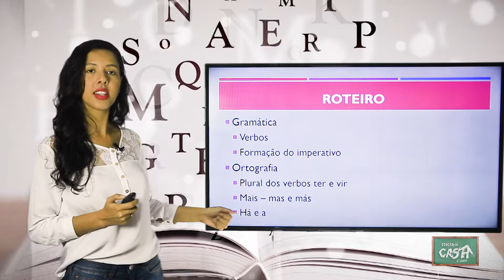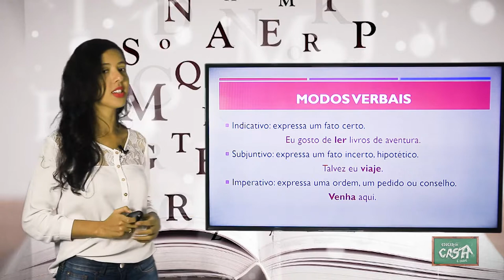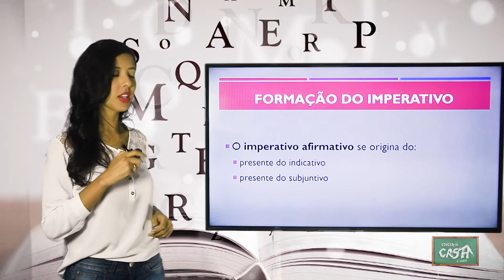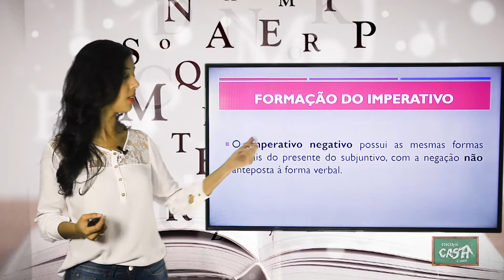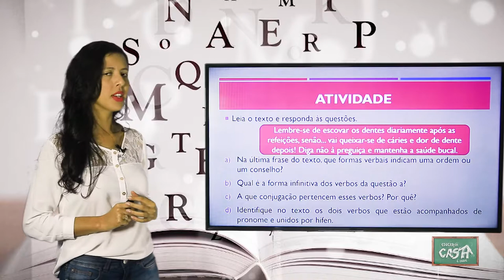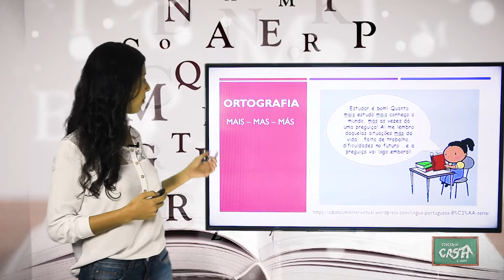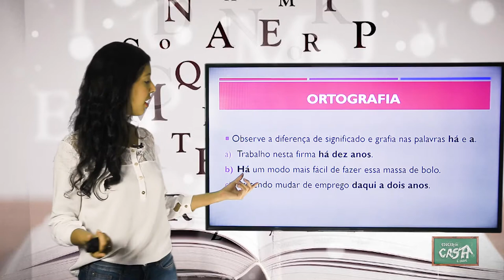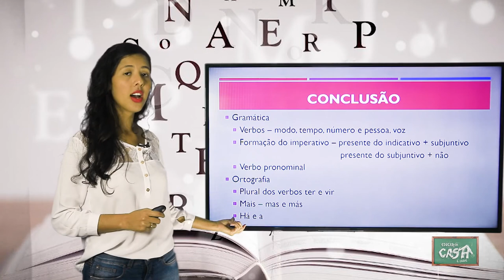7º ANO - III TRIMESTRE - PORTUGUÊS - AULA 5 - VERBOS/ MAIS, MAS E MÁS/ HÁ E A